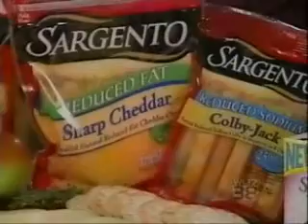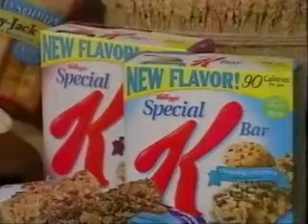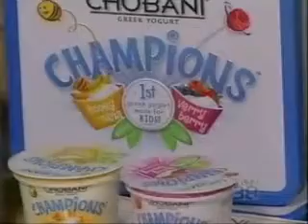The Dee Armstrong Show Episode 23 Part 4